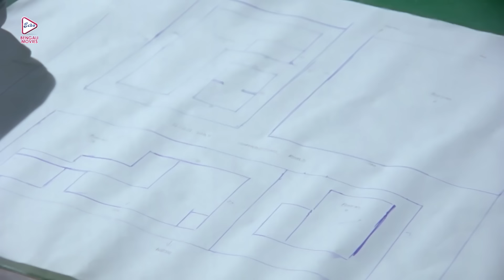SUKH DUKER SONSAR |সুখ দুঃখের সংসার | DRAMATIC JUKEBOX | RITUPARNA |TAPASH | ECHO BENGALI MOVIES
ECHO BENGALI MOVIES presents DRAMATICJUKEBOX from Bengali full movie " SUKHDUKHERSANSAR", "সুখদুঃখেরসংসার" which was released in the year 2001, Directed by: SWAPANSAHA, starring

Movie Credits :
Film.      : SUKH DUKHER SANSAR (সুখ দুঃখের সংসার)
Director : SWAPAN SAHA
Starring : RITUPARNA SENGUPTA, TAPASH PAUL, SATABDI ROY
Music Director(s) : BAPPI LAHIRI
Release : 2001